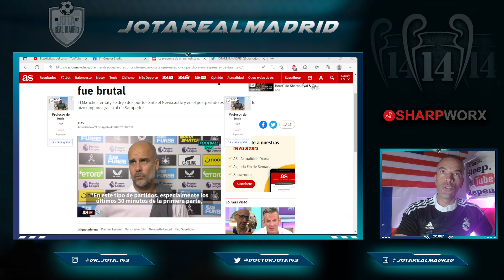Guardiola fired back after uncomfortable question about City's poor performance